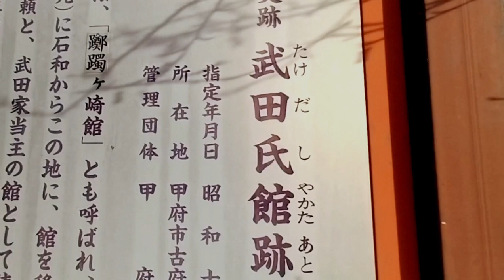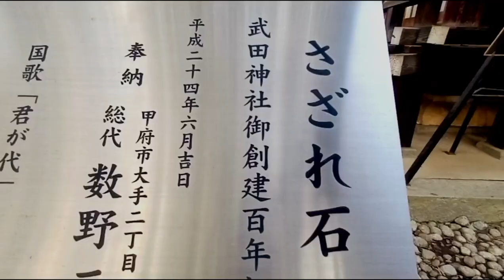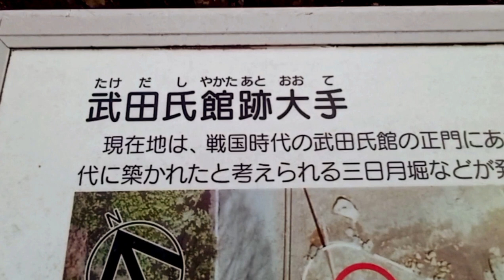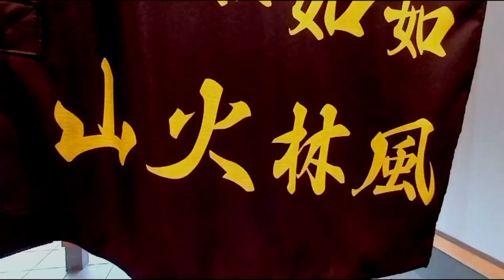山梨県観光 日本100名城 戦国武将 武田信玄館跡 Yamanashi Pref. Tourism Sengoku Samurai Takeda Shingen Museum Ruins Japan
山梨県甲府市にあります　築城は父信虎で　信玄　勝頼の三代が居住し　つつじが崎館とも呼ばれています　現在も発掘調査が進められているようです　It is located in Kofu City, Yamanashi Prefecture.The castle was built by his father Nobutora, and the third generation of Shingen and Katsuyori lived there.It is also called Tsutsujigasakikan.It seems that excavation research is still underway.
　この動画を持ちまして　今回の東北地方　中部地方の紅葉の旅は終了です　ご視聴ありがとうございました　春になりましたら　又旅をする予定です　東京にいる間　放浪癖のあるビビリシニアは夜の散歩シリーズで　東京の夜の光を撮影＆アップしていくつもりです　ご視聴よろしくお願いいたします